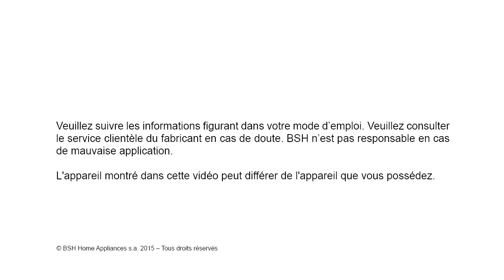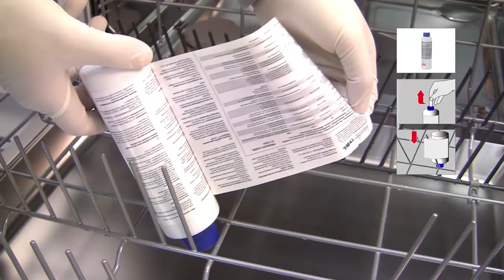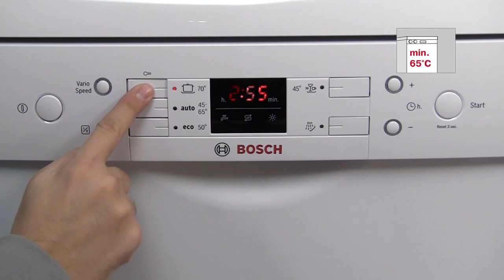L'entretien de votre lave-vaisselle Bosch | Bosch Home Belgique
Comment entretenir votre lave-vaisselle et avec quels produits.

Visitez également l'aide en ligne Bosch et recevez des conseils pratiques à propos de l'entretien de vos appareils ainsi que des solutions aux petits problèmes:

Visitez maintenant notre eShop pour plus d’information sur nos produits d’entretien pour lave-vaisselle.
Découvrez également notre vaste gamme d’accessoires et produits d’entretien d’origine Bosch.

Une question ou suggestion ? Contactez le service client Bosch au 02/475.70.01 du lundi au vendredi de 8h30 à 17h00.